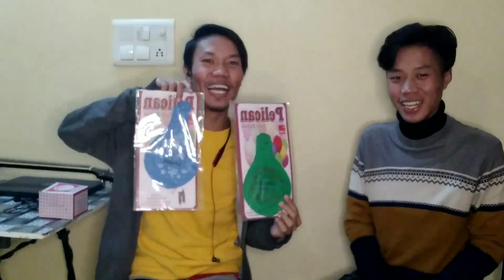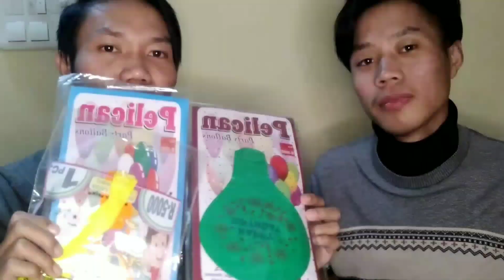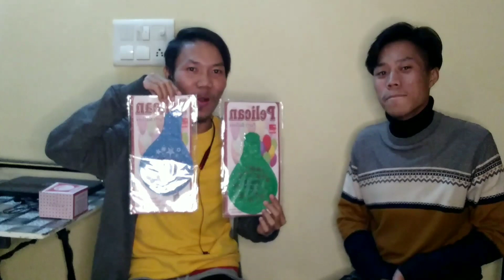Giant Balloons 🎈 blowing challenge😂😂||watch till the blasting scene||Manipur Youtuber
Music Credit 🎶